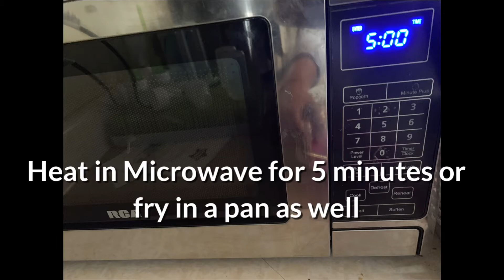Masala Peanuts Chaat | How to Make Masala Peanuts | Raja Special|ಮಸಾಲ ಶೆೇಂಗಾ ಚಾಟ್‌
Tasty, spicy, tea time snack , kids snacks , quick, easy, healthy, vegetables,protein